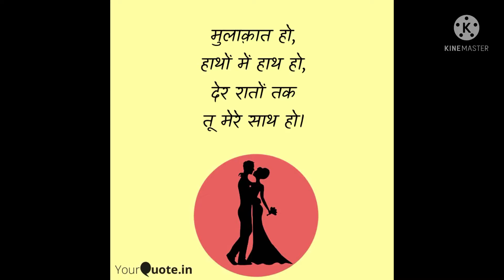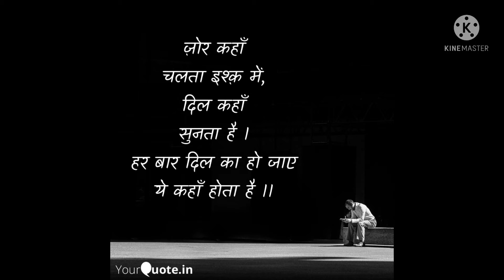Ye Zaroori To Nahi | ये ज़रूरी तो नहीं । कविता ।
Khud ki likhi or Record ki hui Poem ,
Ye Jaroori to Nahi

Aapko thodi si pasand aaye isi aasha se likhi hai,